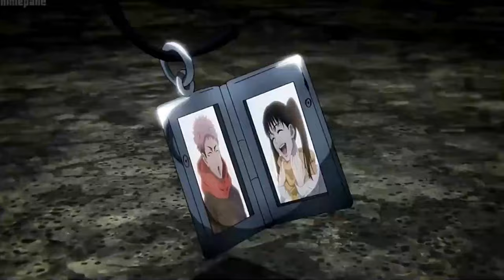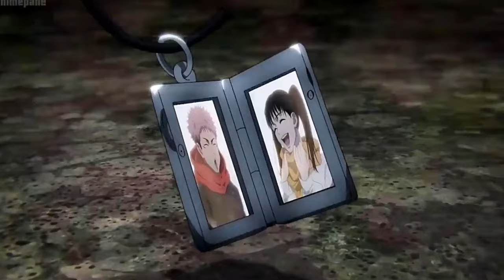BROTHER: El Gege de SHIBUYA ha vuelto en Jujutsu Kaisen 259 FULL en Español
El manga 259 de jujusuKaisen ha salido traducido al español, es el que nos trae de regreso al Gege Akutami que vimos en Shibuya, el desarollo de la batalla contra Sukuna nos dejó la triste muerte de Choso y la verdad sobre itadori y Sukuna.

el regreso del BROTHER, nuestro otaku mamado favorito, Aoi todo vs Sukuna parece marcar la pauta como en Shibuya en la que Yuji y Aoi Todo vs Mahito fue el punto clímax de la segunda temporada del anime que esconde aún varios secretos en el manga.

Jujutsu Kaisen manga 259 español : Aoi Todo, Yuji Itadori vs sukuna
Jujutsu Capítulo 259 al español: La muerte de Choso, el hermano de Itadori.